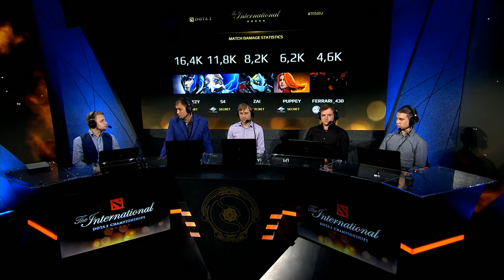7-ая Студия Аналитики перед 3-eй игрой Secret - IG TI5. 5.08.15